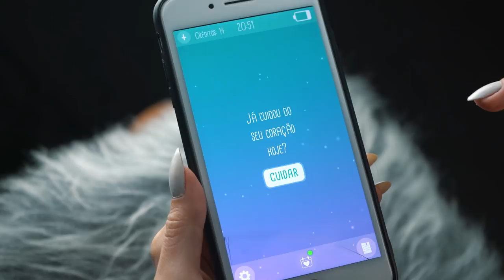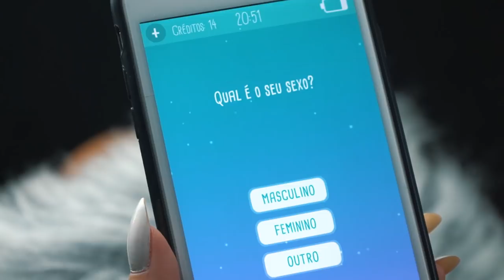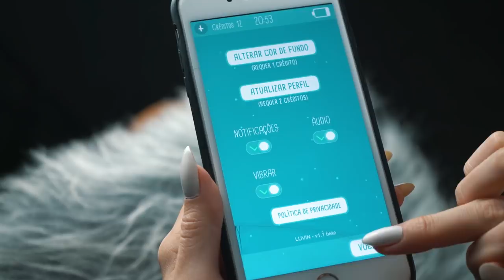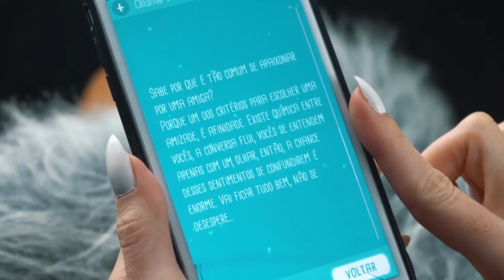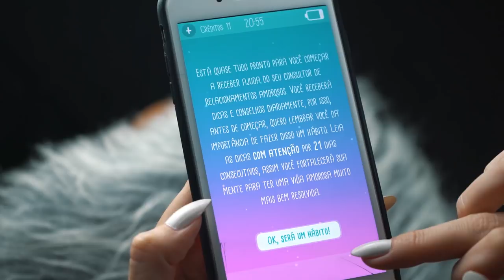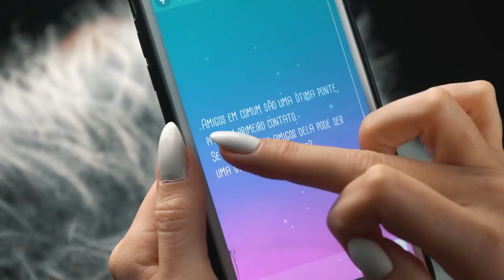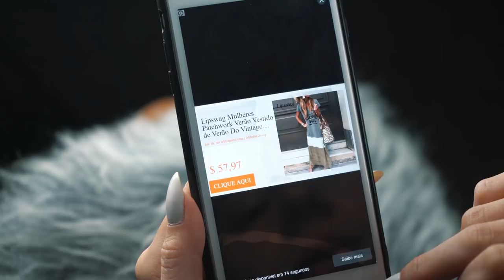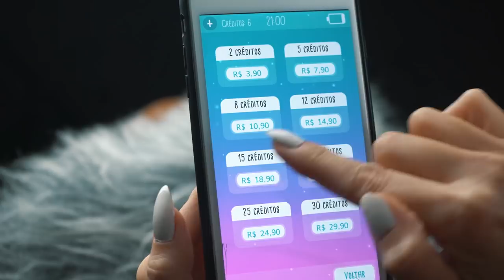CONQUISTE ALGUÉM SÓ FAZENDO ISSO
BAIXE O LUVIN (meu APP) GRÁTIS
O Luvin está disponível para iPhone e Android na App Store e Google Play!

Receba dicas diárias, personalizadas de acordo com sua situação amorosa atual, e potencialize seu desempenho na área da conquista e de relacionamentos.
O Luvin, é um Consultor Pessoal de Relacionamentos, que irá te auxiliar através de uma inteligência artificial, desenvolvida exclusivamente para o APP. Ele irá mapear sua vida amorosa, de acordo com as informações que você fornecer à ele, e assim, te ajudar com questões do tipo: COMO CONQUISTAR ALGUÉM, DICAS PARA MELHORAR SEU RELACIONAMENTO,  FORMAS DE TERMINAR, MANEIRAS DE RECONQUISTAR OU ESQUECER AQUELA PESSOA E ETC. Para melhorar suas inseguranças amorosas e otimizar sua abordagem na hora da conquista, baixe agora!